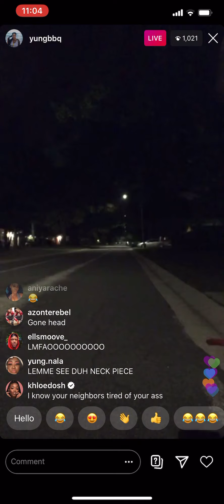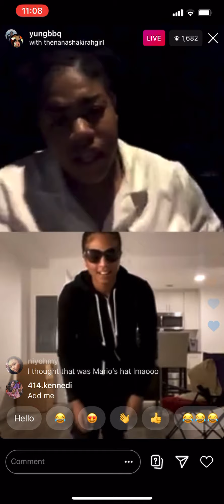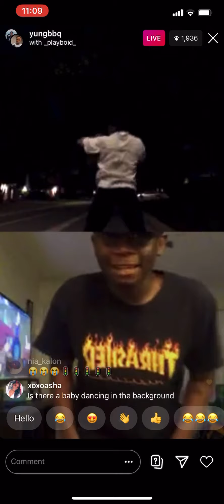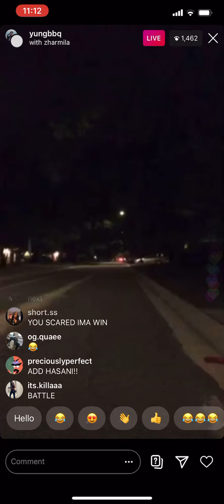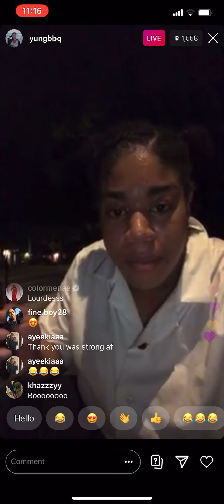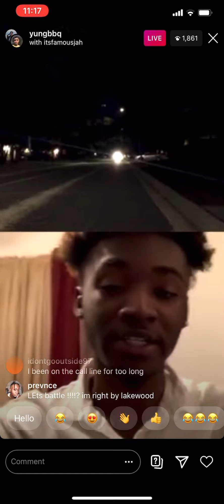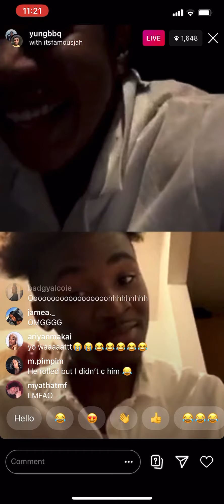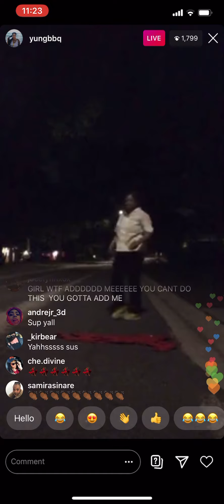YUNGBBQ | Battle of the Fittest | Instagram Live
YUNGBBQ Battles Live on Instagram